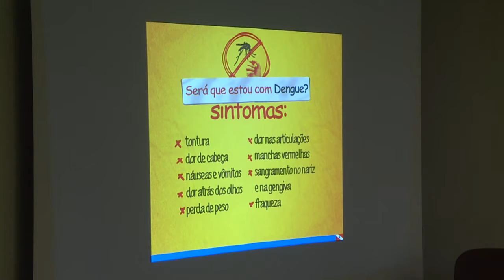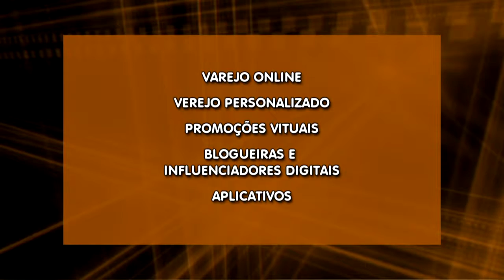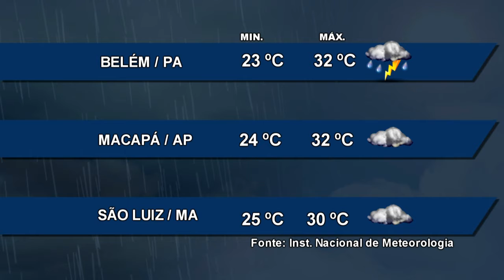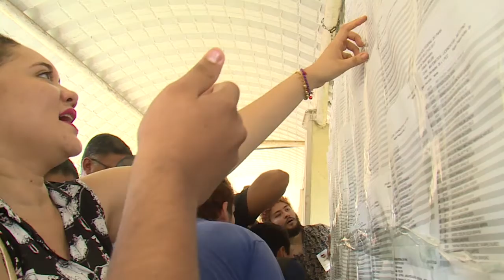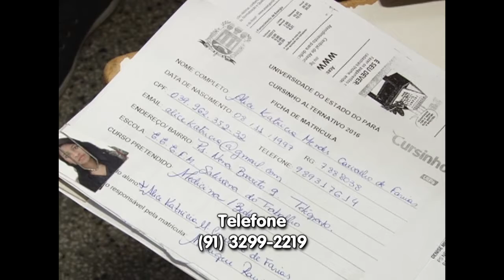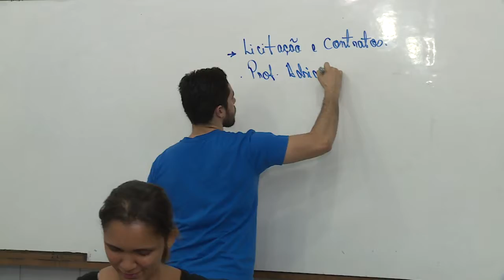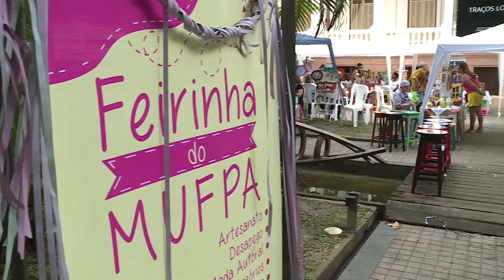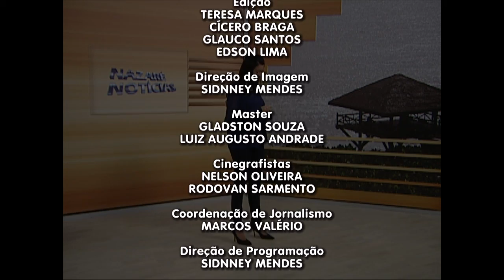Nazaré Notícias - 06/02/2017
Veja nesta edição:

- Eleitores de Belém podem fazer recadastramento biométrico;

- Reunião discute estratégias para o combate ao aedes aegypti;

- Universidade Federal do Pará divulga lista dos calouros 2017;

- Estudo mostra os hábitos dos consumidores de shoppings centers de Belém;

- Museu da UFPA realiza a décima edição da feirinha do museu;

- E na entrevista de hoje vamos falar sobre alimentação de bebês.